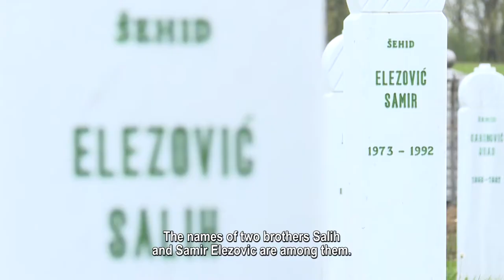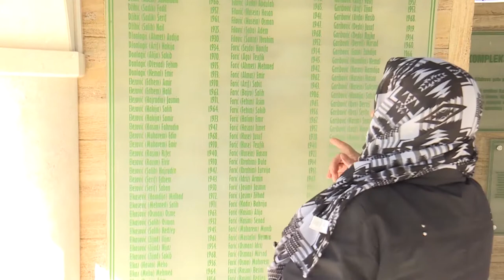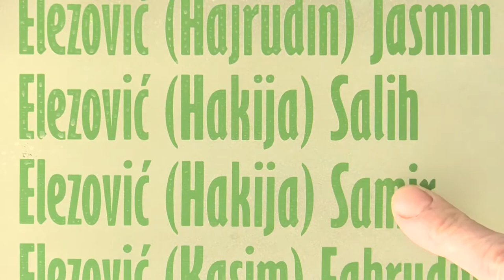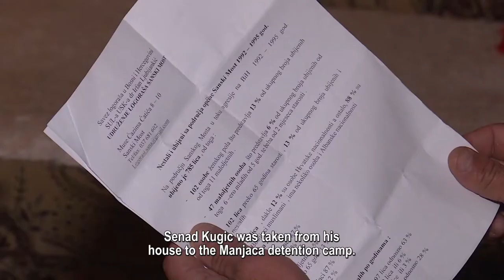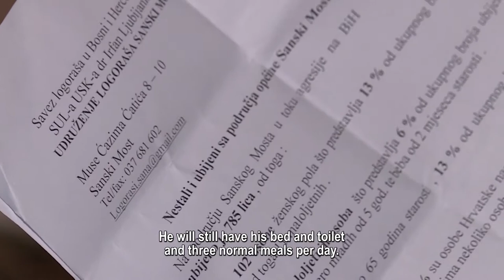Debate regarding Ratko Mladic's verdict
On the eve of pronouncement of a verdict in Ratko Mladic case, which is due on November 22, a special debate has been produced in collaboration between the Balkans Investigative Reporting Network in Bosnia and Herzegovina, BIRN BiH, and Radio Free Europe.

The debate topic is the first count in the indictment against Mladic, former commander of the Bosnian Serb Army, VRS, charging him with persecution that reached the scale of genocide in six Bosnian municipalities.

The debate participants are: Miodrag Stojanovic, one of Ratko Mladic’s defense attorneys, Vasvija Vidovic, an attorney, Krstan Simic, former judge with the Constitutional Court of Bosnia and Herzegovina, and Zarije Seizovic, professor at the Faculty of Political Sciences in Sarajevo.

The programme also features a brief overview of the trial of Ratko Mladic before the Hague Tribunal, as well as stories by survivors from Prijedor and Sanski Most.